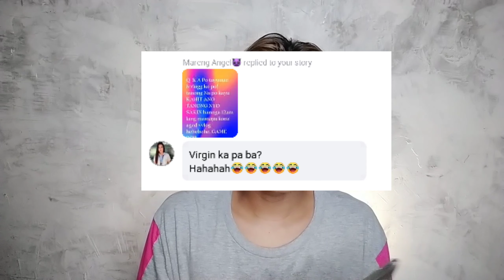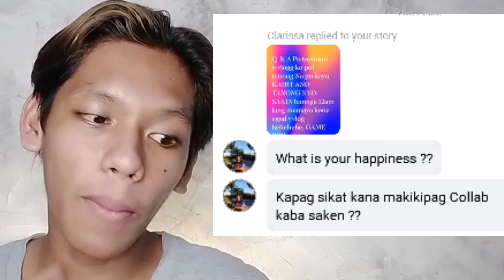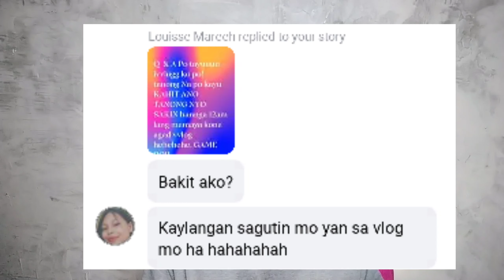QUESTION AND ANSWER | Thaniel Escleto | VLOG 013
SANA MATUWA KA ULIT PAKI SHARE POO NG VIDEO KO SALAMAT PO

Thankyouu..